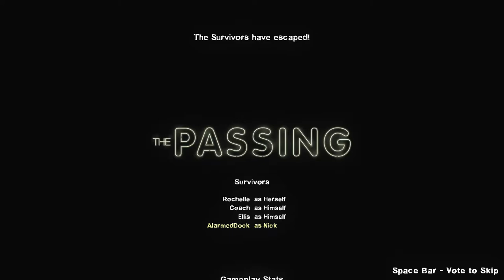Halo | Flood City ESCAPE | Left 4 Dead 2 Mods [PART 2]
On November 15, 2552. Shortly after John-117 disables the Covenant anti-aircraft battery in the previous level, The Storm, UNSC frigates under the command of Admiral Hood attacked the Covenant-controlled Forerunner Dreadnought. This attempt failed, as the Dreadnought survived unscathed. The Prophet of Truth then activated a Portal to the Ark and his Dreadnought entered the slipspace rift, followed by the rest of the Covenant fleet. Immediately afterward, a Flood-infested battlecruiser emerged from slipspace and crashed into Traxus Factory Complex 09. Near the crash site, the Flood spreads even larger around the city. Few survivors must plan on an escaped, will they survive?

Halo by Bungie & 343 Industries

Left 4 Dead by Valve Corporation